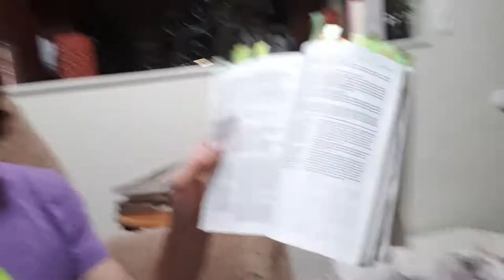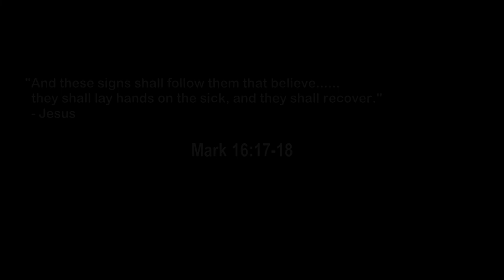Healing and Power Evangelism with Tom Loud in NYC: Kyle's Vlog #1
Met Tom Loud for the first time with my friend Michael Chen showing Tom around NYC and praying for people on the way. Donny gets healed; Glory of God revealed.